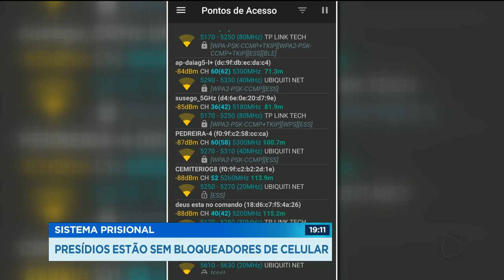GR - Sistema prisional: presídios estão sem bloqueadores de celular - 20-07-2018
Eles podem inclusive comandar o crime aqui fora, como a gente mostra constantemente aqui no Goiás Record. O estado diz que já está preparando uma nova licitação pra instalar os bloqueadores, mas por enquanto até os presídios de segurança máxima continuam com sinal de celular.